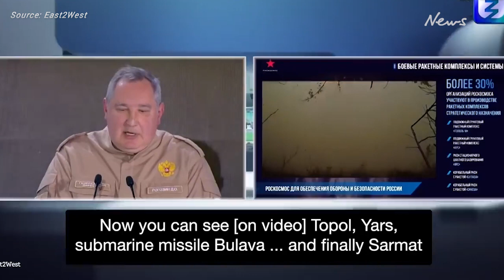Russia boasts Satan-2 nuke can destroy ‘half the US coast’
Dmitry Rogozin, head of Russian space agency Roscosmos, boasts to kids that Russia's Satan-2 nuke can demolish "half of the US coast" in a chilling warning to the West.